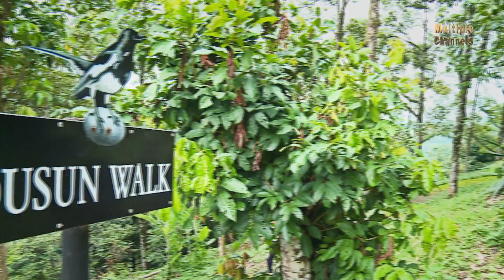The Dusun-P3-遥望着云层围绕的山脉，让人以为身在仙境里。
游走大马 - The Dusun-P3
更多内容请遊浏览 :